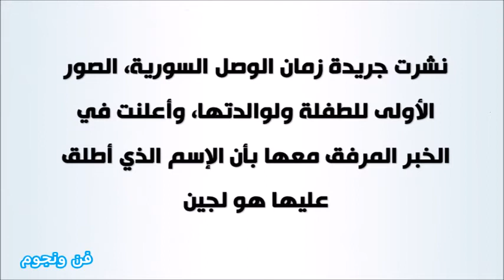لن تصدق مدى فخامة منزل جورج وسوف واول ظهور لابنتة وزوجته وهذا الاسم الذي أطلقاه عليها